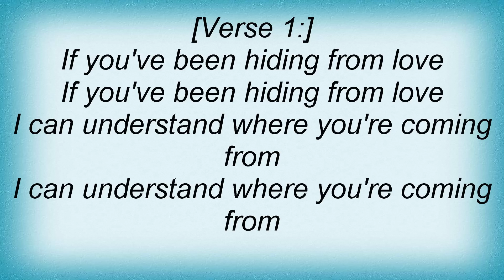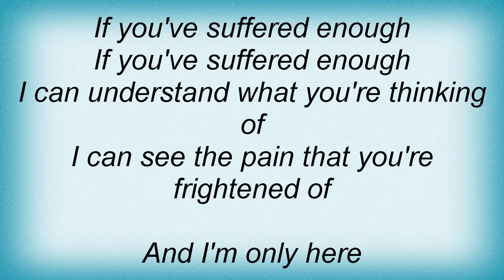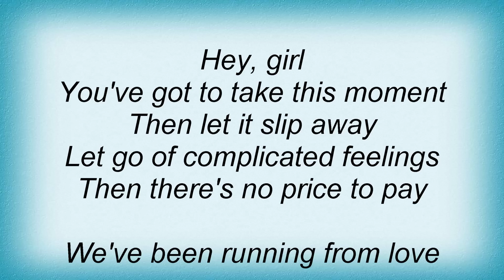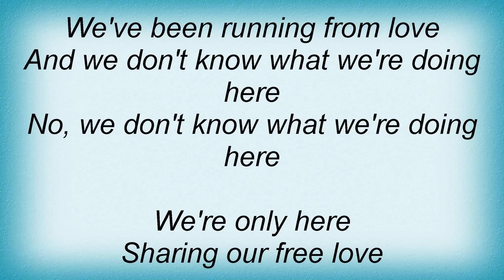Depeche Mode - Freelove Lyrics